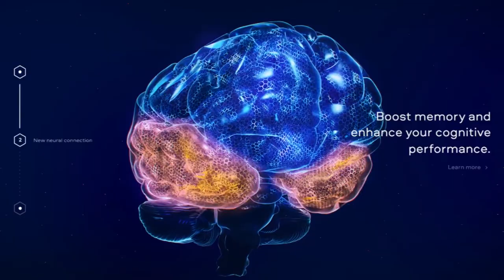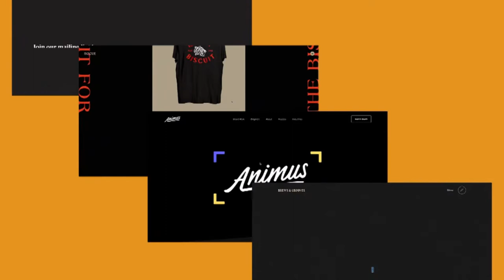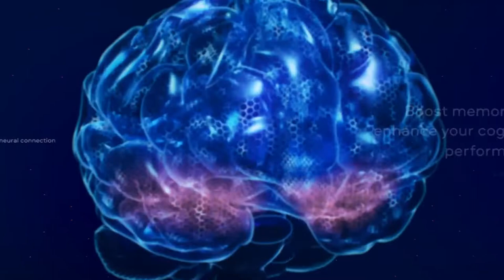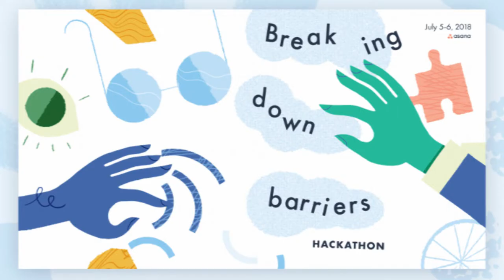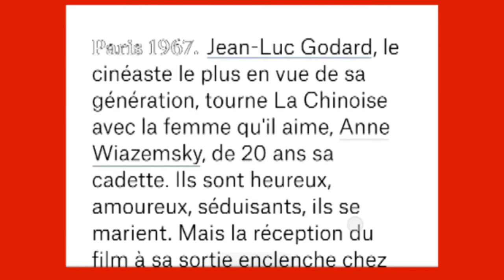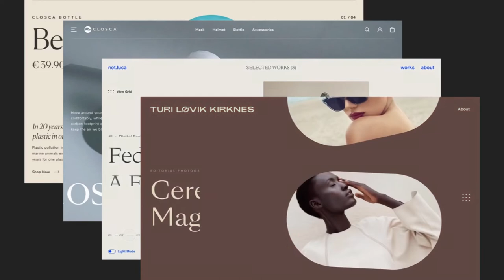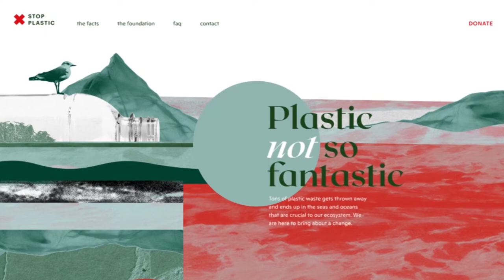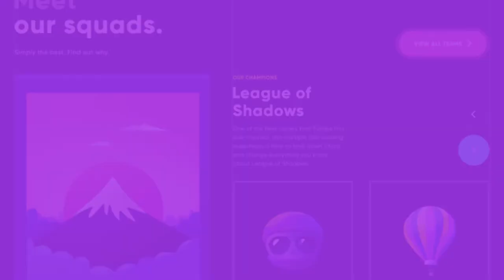The biggest trends in graphic design for 2023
Youtube Backlinks Generator The biggest trends in graphic design for 2023 | Trends In Graphic Design | Trends In 2023

It’s hard to keep up with the latest trends in graphic design. Graphic design trends in 2022 are expected to be no different, as they do each year.

If you want to keep up with the latest trends in fashion and design, you need to know what’s bubbling under the surface.
Knowledge, as they say, is the only cure for curiosity. You must be inquisitive about 2022 trends. Let’s have a look at the 12 graphic design trends for 2022.
Last year, the game Among Us swept the internet and played a major role in the current craze. One of the most famous examples of graphic design trends in 2020 is seen in this image.
The online and installed multiplayer game app, Among Us, promotes cooperation and teamwork. An online team of strangers or friends works together to complete tasks while discovering the mystery of which member of the team is an “imposter” who is trying to destroy the rest of their colleagues.
No surprise that the year’s best-loved title follows the same design principles as the most popular of the year.

Home

Is it Important to Follow the Graphic Design Trends of 2022?
New graphic components and geometric forms may help strengthen your skills as a creative director, a freelance graphic designer, or a design director in coming up with visual design concepts for the new year.

In fashion, media, and advertising, design trends tell us what’s going on in the world and include the present and emerging visual design trends that we may expect to see in the future.
It is important for many designers to keep an eye on cultural trends in order to create simple drawings and graphic designs that connect with their target market.

This year’s graphic designers will have a distinct edge over those who’ve remained with the same style for the last several years and will do so again next year.

Clients are more likely to notice and assess our work if we produce current, on-trend vintage designs.
It’s not that great designers disregard design trends; it’s that they are well-versed in them and use them to their advantage while simultaneously developing more distinct brands.

graphic design color trends 2022
graphic design trends 2022 behance
packaging design trends 2023
illustration trends 2023
social media design trends 2022
illustration trends 2022